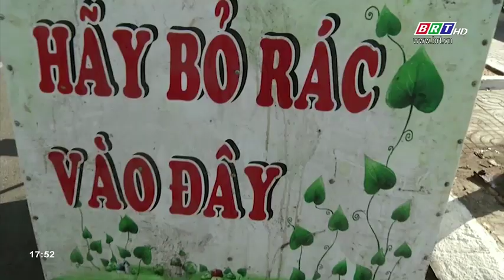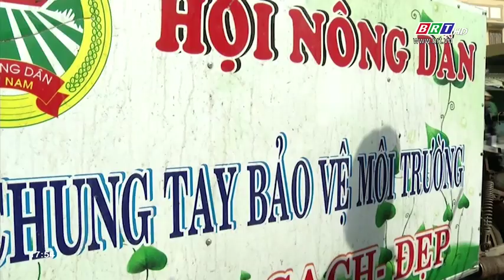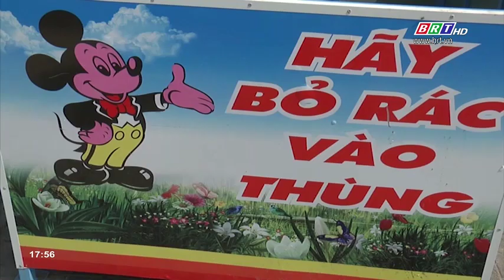Chung tay bảo vệ môi trường biển